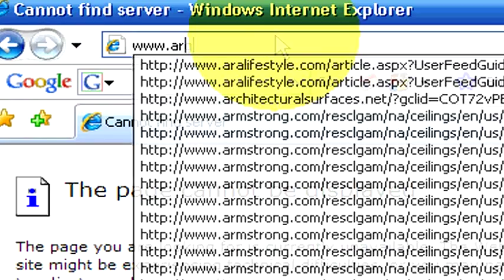How to Teach Life Skills : Teaching Life Skills to Autistic Teenagers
Teach life skills, such as social interaction, to autistic teenagers by tapping into the strengths of the teenager, working with family members first and then slowly expanding the circle of social interaction. Allow an autistic child to gain confidence by moving slowing when teaching life skills. Get more information on teach life skills  from a university campus president in this free video on life skills.

Expert: Dr. Darren Adamson
Bio: Dr. Darren Adamson is the campus president for the Salt Lake City, Utah campus of Argosy University.